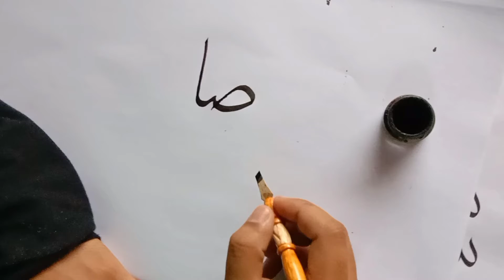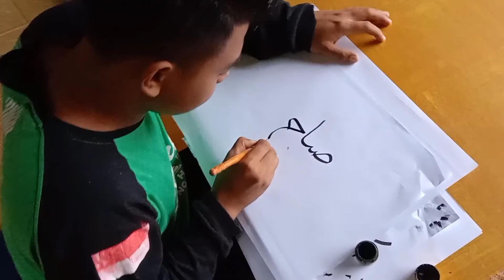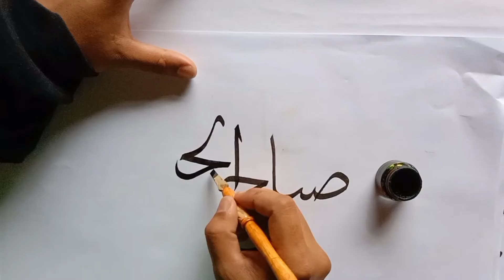Selamat Pagi Kaligrafer